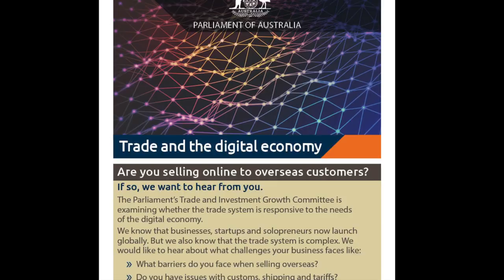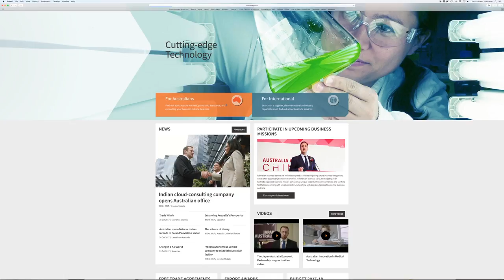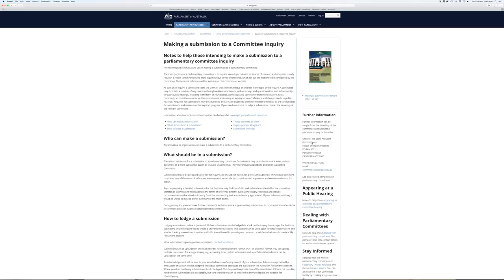ATH TV: Navigating the digital economy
Not so long ago, you had to be a big business, using docks and container ships to see your products make it into overseas markets. That has all changed as a result of internet-enabled trade. Small business and start-ups can enter the world of international trade more readily than ever before.

The federal parliament’s Trade and Investment Growth Committee is looking into both what enables, and, what prevents small business entering into international trade. We spoke to Jake Colvin, Executive Director of the Global Innovation Forum about the committee’s inquiry into the trade system and the digital economy.